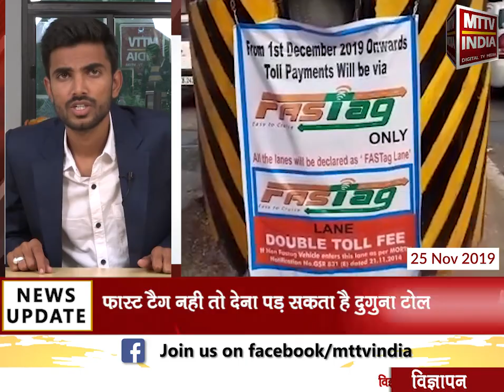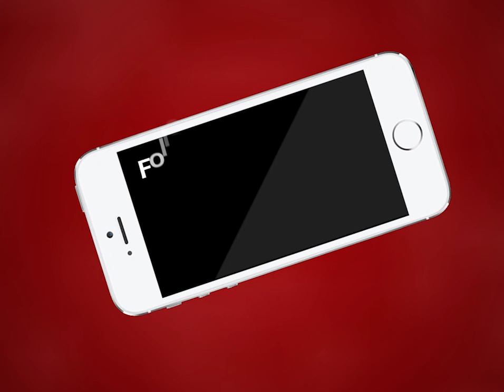AJMER NEWS | एक दिसंबर से फ़ास्ट टैग अनिवार्य | MTTV INDIA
एक दिसंबर से फ़ास्ट टैग अनिवार्य ,फ़ास्ट टैग नही तो देना पड़ सकता है दुगुना टोल ,एमटीटीवी इंडिया पर जानिए क्या है फ़ास्ट टैग